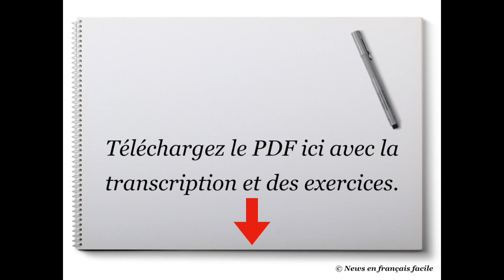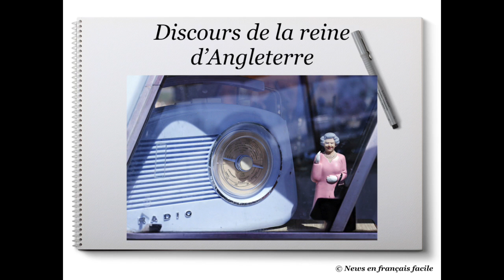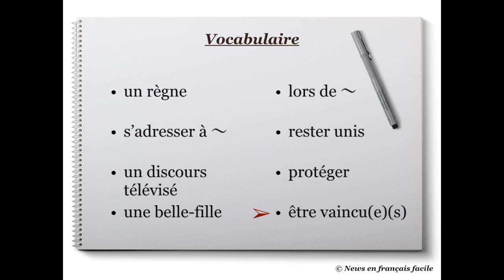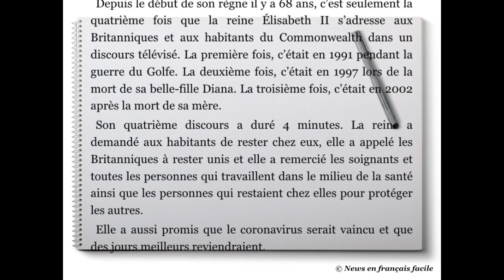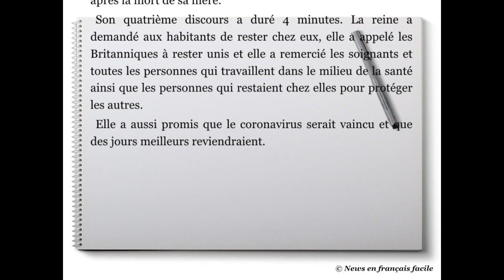Discours de la reine d'Angleterre (Nº4)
0:10 Vitesse normale

1:27 Vitesse lente

3:59 Vocabulaire et Phonétique

5:08 Transcription